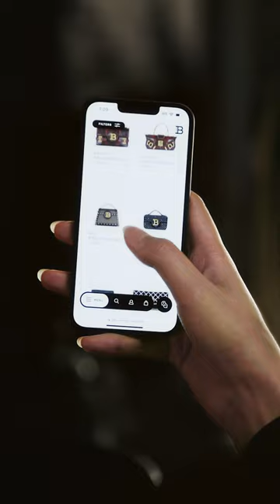GRAPHIC CLASSICS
Chic and timeless, step into the BALMAINFW23 collection and its celebration to Pierre Balmain’s strongest signatures paired with the house’s latest handbag, the BALMAINBBUZZ Dynasty.